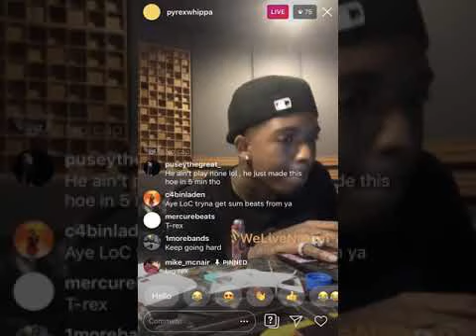Pyrex x Lil Keed Type Beat - Creed (Prod. Raxks)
Beat Lease - $35

Exclusives - $150

Free for NON PROFIT use only. Purchase a lease to put it on streaming platforms